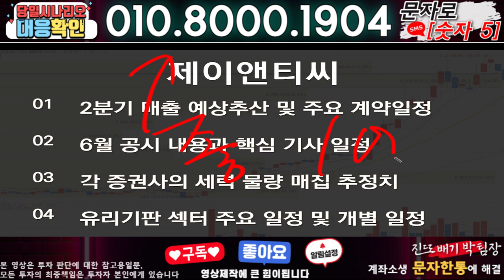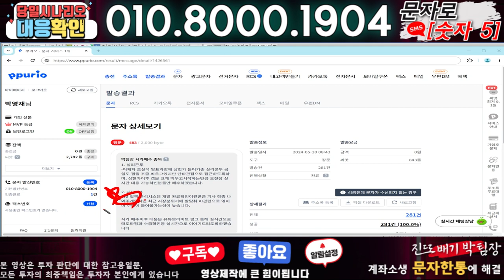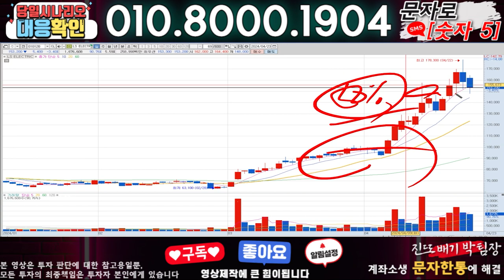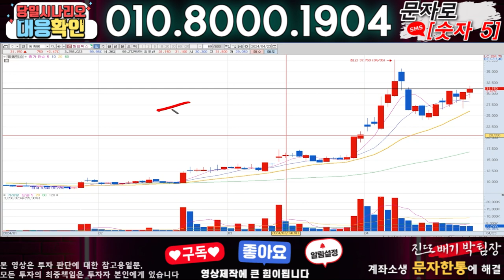제이앤티씨 ) 3분전 기습속보-공식입장발표!! 무슨일인가?